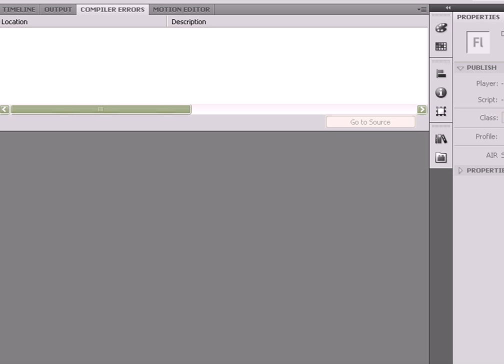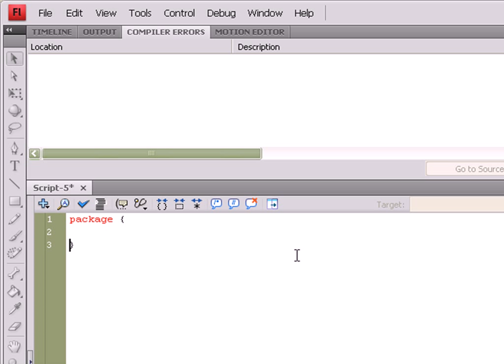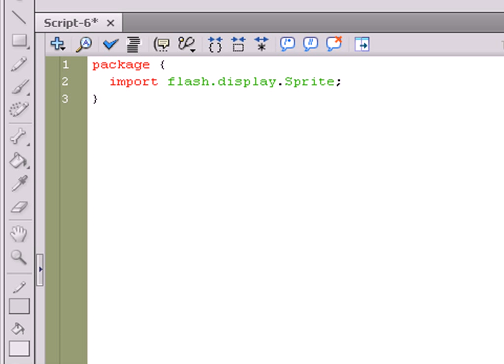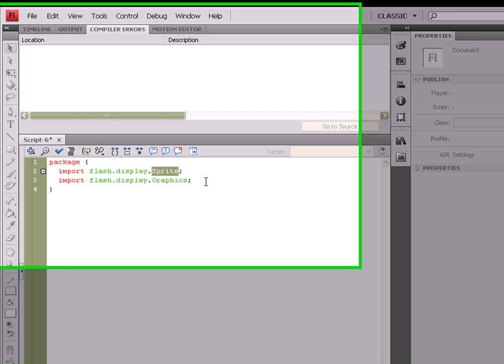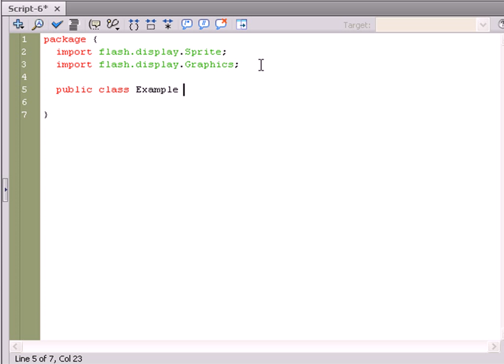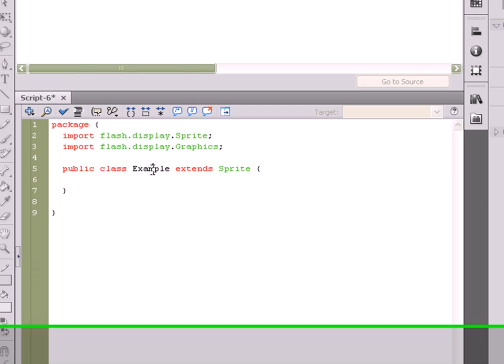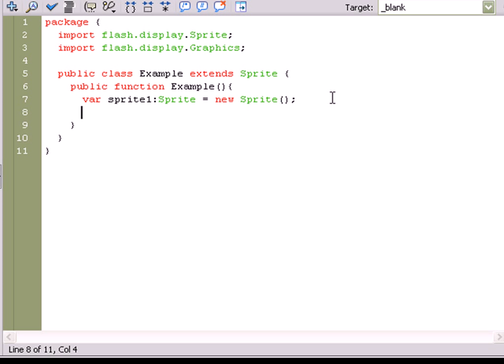What is a Sprite? What is a Class? p1/2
AS3 Beginners Guide to Sprites and Classes in Flash. Sprites are containers independent of the timeline. If you would like to learn more than this video could ever possibly cover, I recommend this e-book, it will teach you everything you need to know Video 1/2